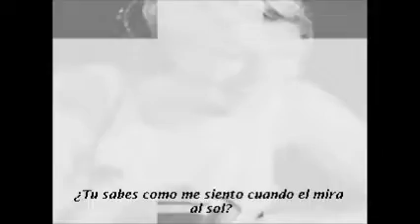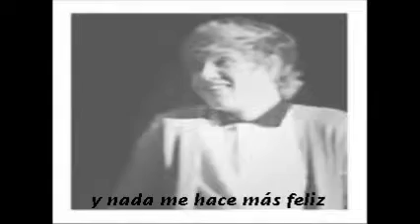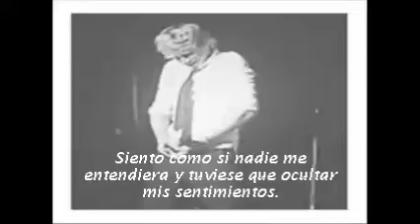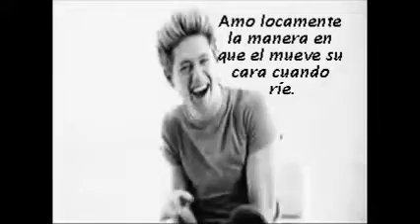Niall James Horan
Twitter. @sandradosouto